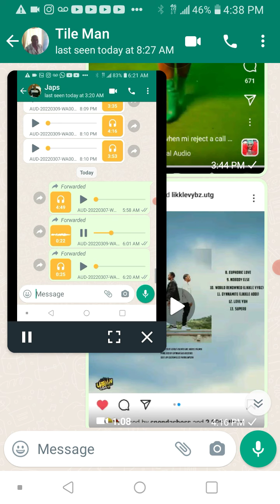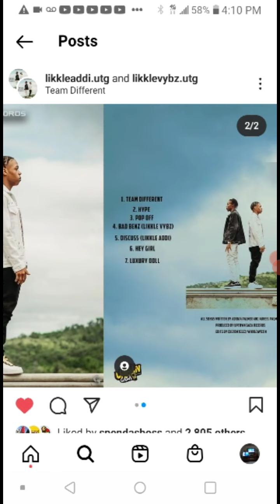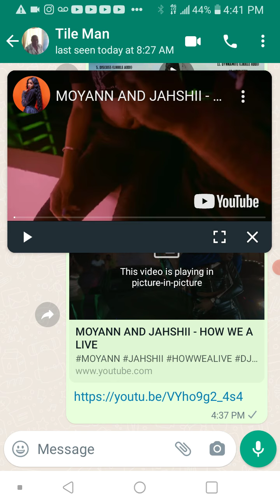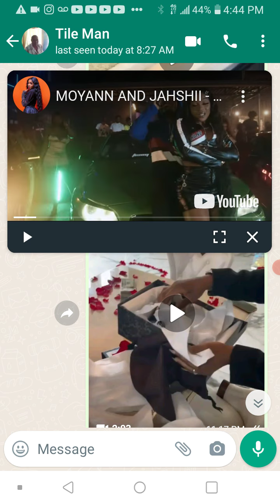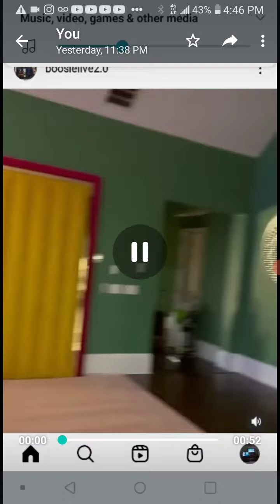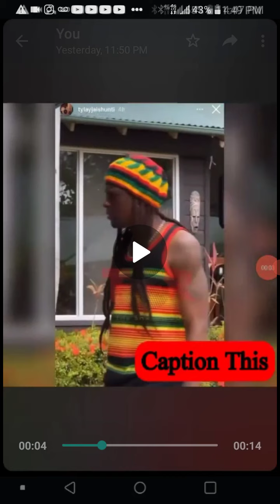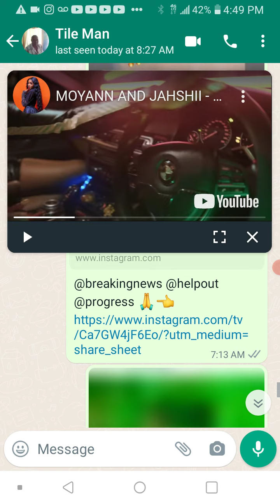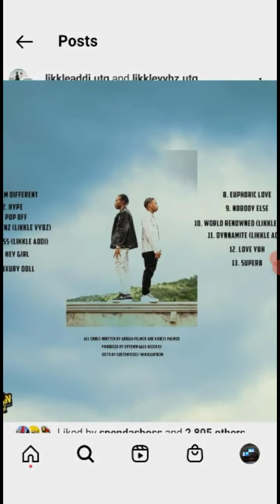album mood is still on display now we got utg album forwarding skillibeng,😳👈 alkaline,😳👈 masicka😳 👈